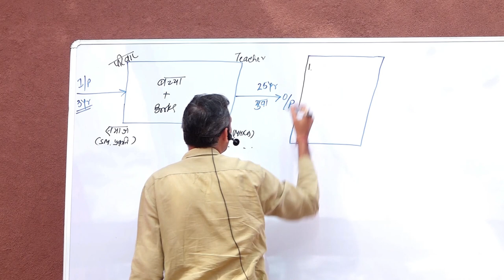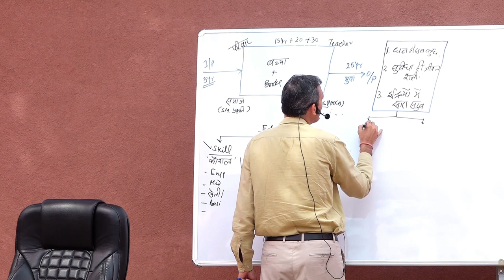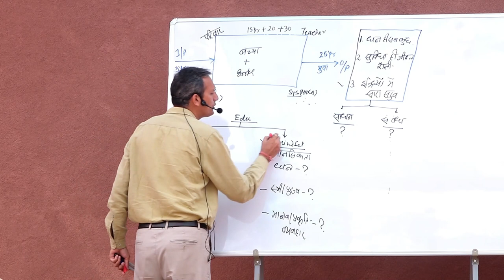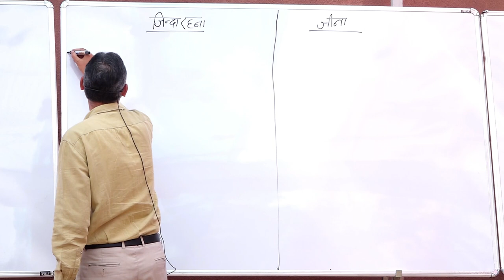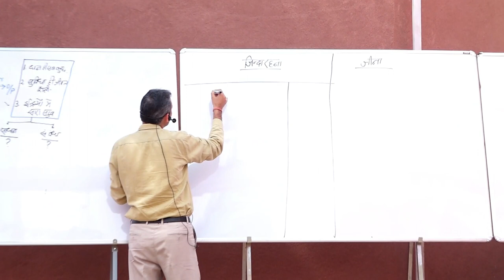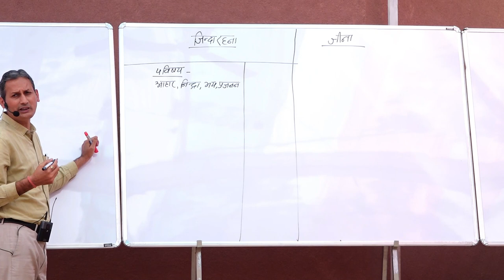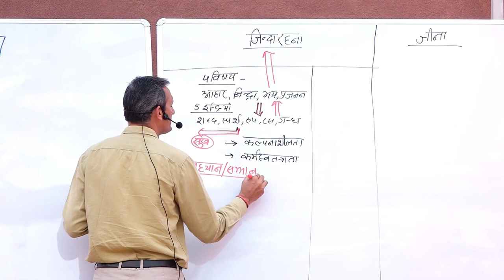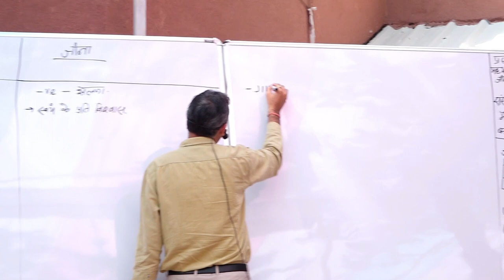Day 1 Part 2 - मैं 'जिन्दा' हूँ या 'जी' रहा हूँ ? I Jeevan Vidya Parichay Shivir by Som Tyagi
Day 1  Part 2 - मैं 'जिन्दा' हूँ या  'जी'  रहा हूँ ?  | Jeevan Vidya Parichay Shivir by Som Tyagi at Kaparada - Gujarat in November 2021.